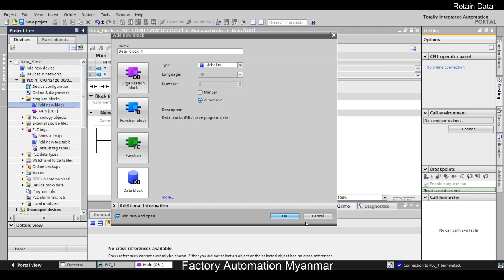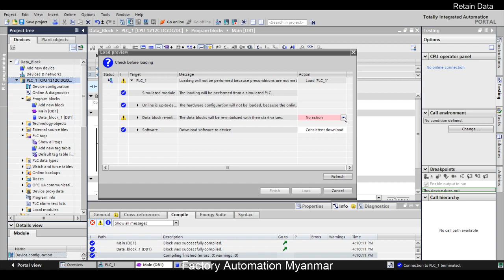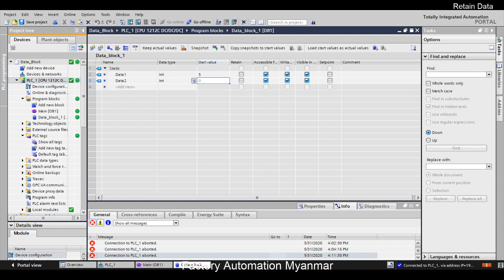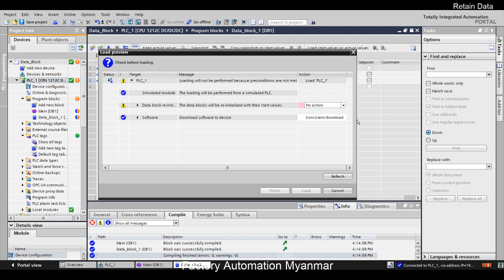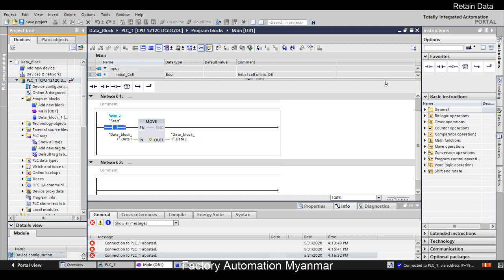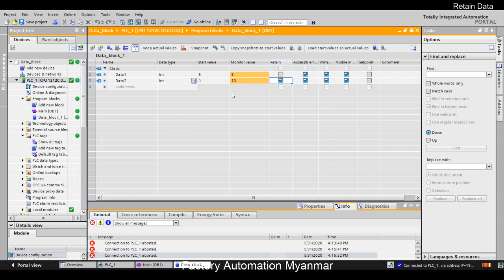S7-1200 Retain Data - AT03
How to make retain data using Data Block